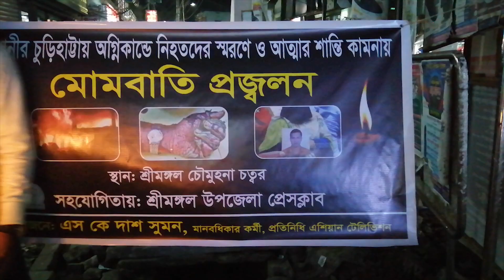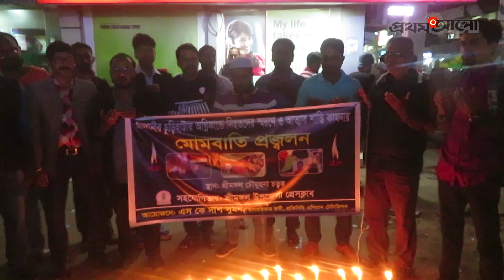চকবাজারের নিহতদের স্বরণে শ্রীমঙ্গলে মোমবাতি প্রজ্জ্বলন